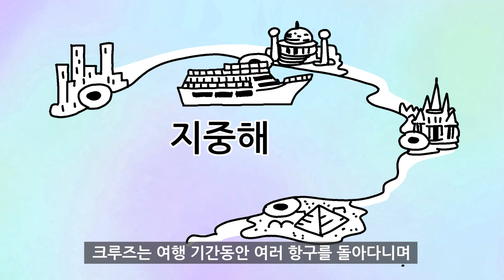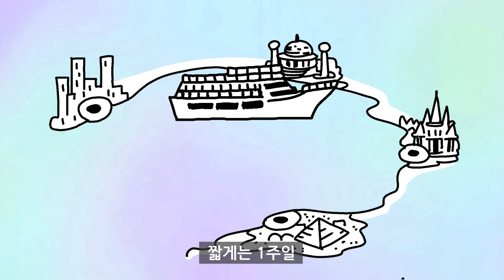[3분차이] 크루즈와 여객선, 어떤 차이가 있을까? | 페리 | 연락선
멋진 여행을 생각하면 떠올려지는 크루즈는 어떤 배일까요? 호화 여객선과 크루즈는 어떤 차이가 있을까요? 타이타닉 호는 여객선일까요, 크루즈일까요?

'3분차이'는 여러분의 궁금증과 호기심을 해결해드리는 상식 채널입니다.
생활 속에서 자주 접하는 알쏭달쏭한 단어들을 최대한 알기 쉽게 설명하고 있습니다.
더 좋은 채널을 만드는 데 큰 도움이 됩니다😁

*3분차이는 어린이부터 성인까지 모든 사람이 쉽게 알 수 있는 유익한 정보를 제공하겠습니다!